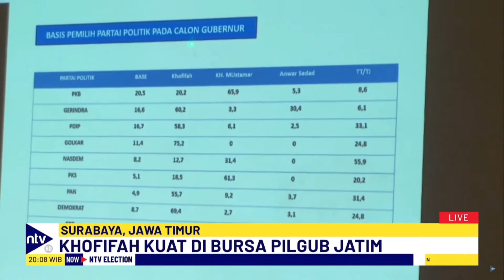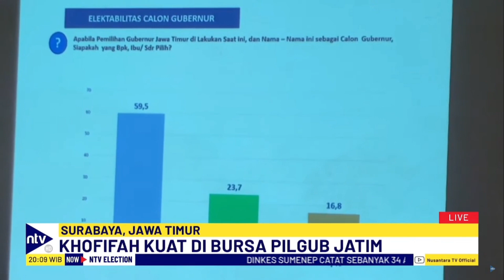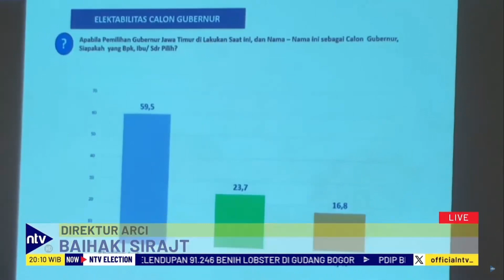Pilgub 2024, Khofifah Indar Parawansa Masih Unggul dalam Pilkada Jawa Timur | NTV ELECTION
Survei yang dilakukan oleh Accurate Research and Consulting Indonesia (ARCI) menunjukkan bahwa nama mantan Gubernur Jawa Timur, Khofifah Indar Parawansa, masih memimpin dalam elektabilitasnya. Namun, dalam bursa Pilkada Jawa Timur, ada juga nama mantan Ketua PBNU Jawa Timur, KH Marzuki Mustamar, yang menjadi pesaing potensial bagi Khofifah. Meskipun elektabilitas Khofifah cukup tinggi, mencapai lebih dari 60% hingga awal Mei 2024, potensi untuk tidak mendukungnya cukup besar, terutama dari pendukung PKB, PKS, dan Nasdem.

Meskipun PKB belum secara resmi mengumumkan calon yang akan diusung, nama Marzuki Mustamar mencuat sebagai kemungkinan calon yang akan bersaing dengan Khofifah. Hal ini membuat dinamika Pilkada Jawa Timur menjadi lebih menarik. Meski Khofifah diprediksi sebagai calon terkuat, namun simulasi head to head menunjukkan bahwa elektabilitasnya masih unggul di angka 59%.(dyf)